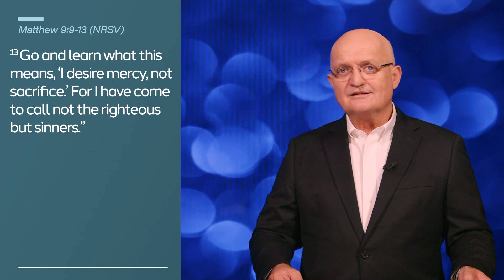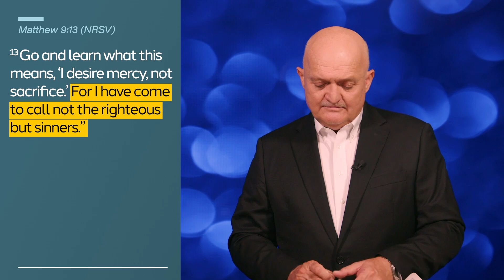Who Are You With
Living in Victory | DAILY DEVOTIONAL